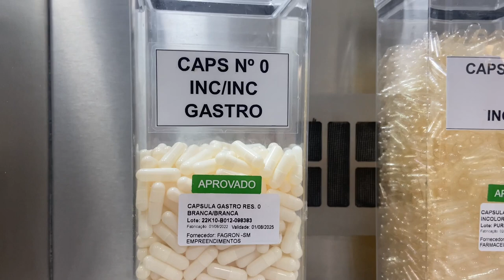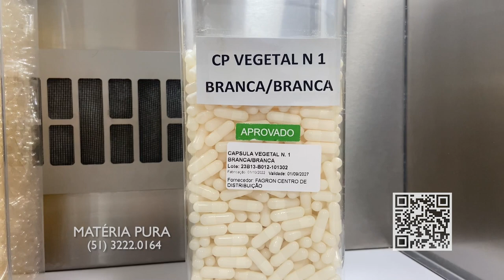MATERIA PURA 24/12/23